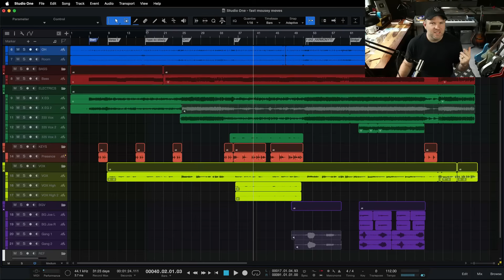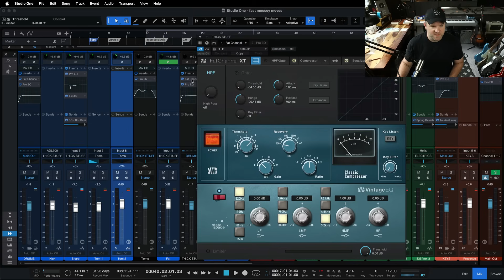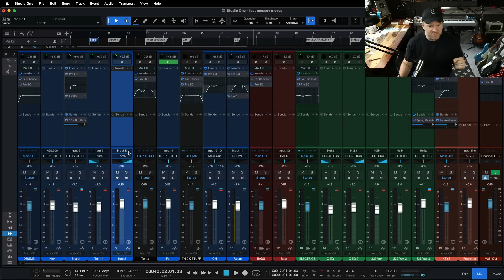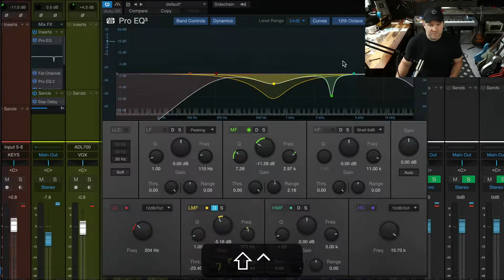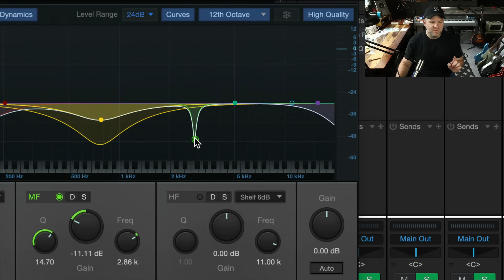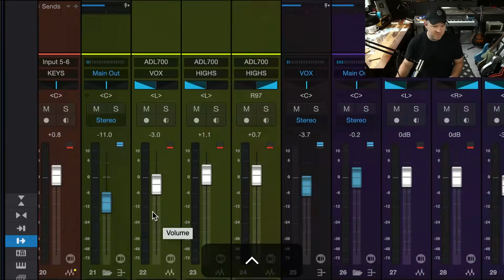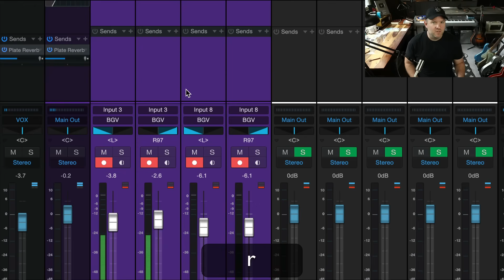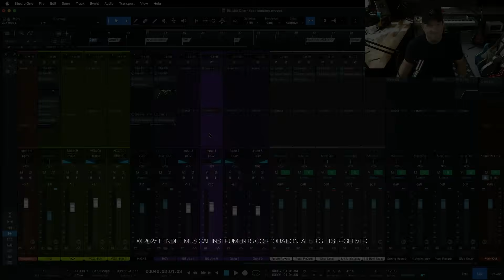How to Mix Faster in Studio One Pro | PreSonus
There's nothing more draining on a creative moment than getting stuck by technology. Knowing how to move quickly in the studio can be the difference between a capturing or losing an inspirational moment.

In this Studio One Pro tutorial, Joe demonstrates some simple tactics you can use to move faster and stay creative in Studio One Pro.

What is Studio One Pro?
Studio One Pro is a one-stop-shop DAW (digital audio workstation) for creatives worldwide, with tools like live looping, integrated pattern editing, time-aligning drums, award-winning notation, seamless mastering, live performance, and Studio One Pro’s pioneering drag-and-drop workflow.

How to Move Faster in Studio One Pro | PreSonus